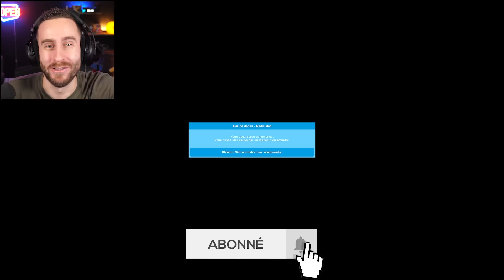HALLOWEEN MICHAEL MYERS !! - Garry's mod DarkRP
Michael Myers est de retour pour cette soirée d'Halloween ! Les citoyens vont devoir être prudent...